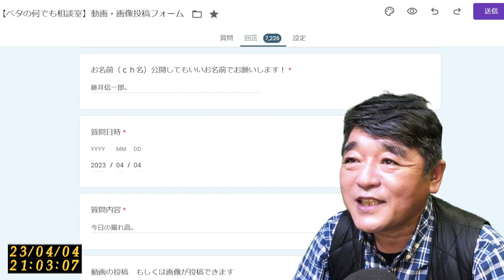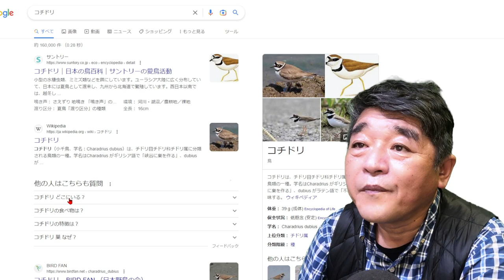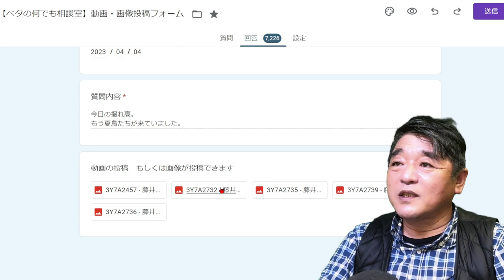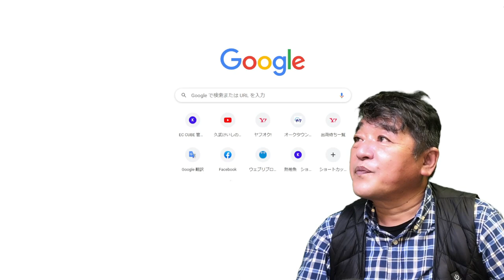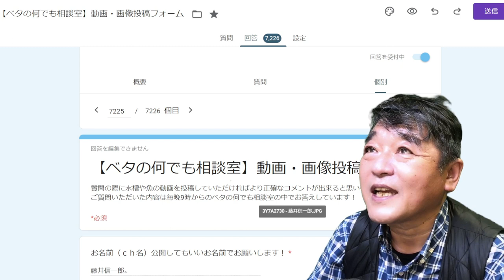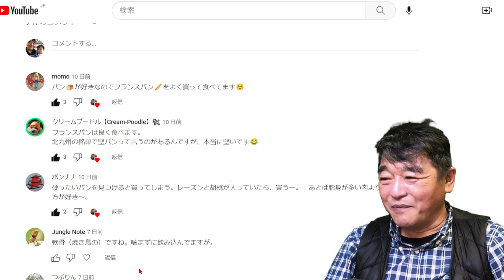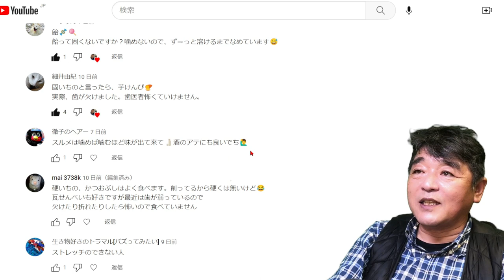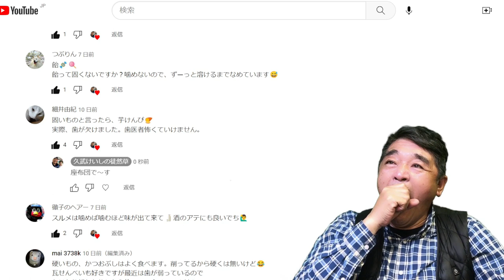2023年4月4日ベタの何でも相談室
久武けいしの徒然草(ブログ）